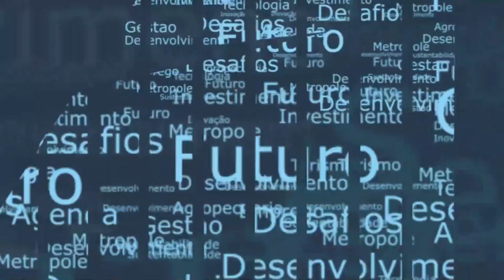REF Economia Criativa BL01 LIBRADO YOUTUBE